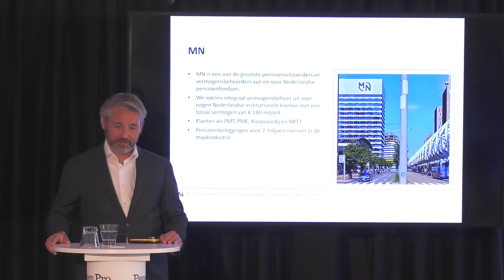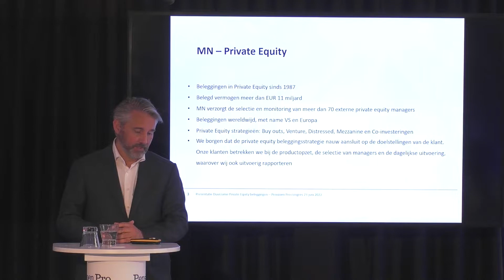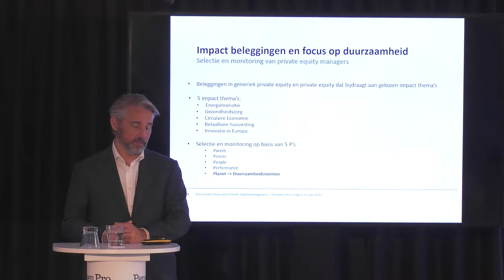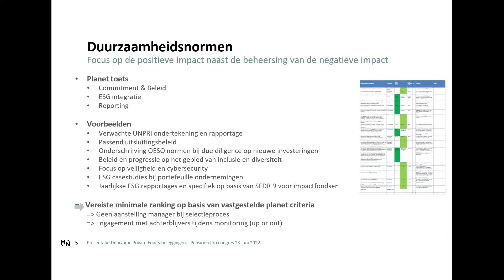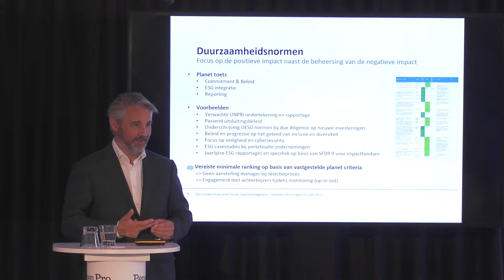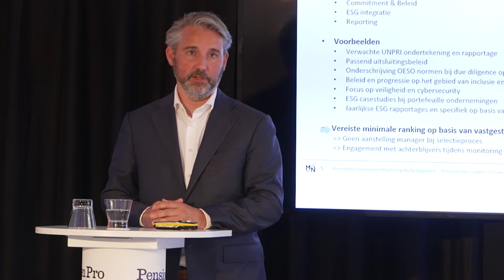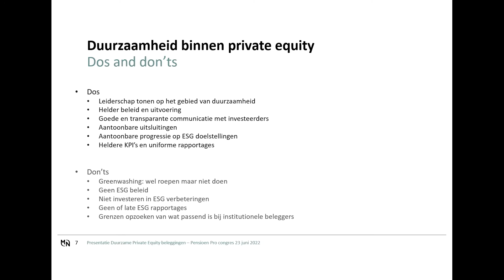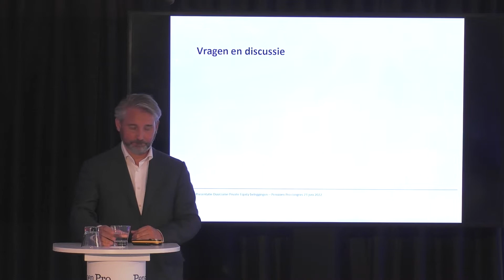Break-out: Duurzame private equity - Sebastiaan Ranner, MN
Break-out sessie A
Duurzame private equity

Ook bij private equity rukken esg-normen op. Naast de harde en vaak hoge rendementseisen wordt in toenemende mate gekeken naar duurzaamheidseisen. Maar hoe beoordeel je private-equityfondsen op duurzaamheid en waar trek je de grens? Sebastiaan Ranner vertelt over de aanpak van MN.

Spreker: Sebastiaan Ranner, senior fondsmanager private equity & infrastructuur, MN